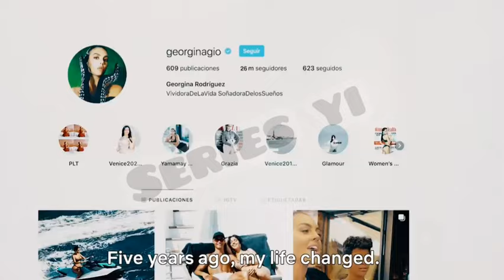اعلان مسلسل جورجينا حبيبة رونالدو - انا جورجينا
مسلسل وثائقي عن حياة جورجينا ورونالدو وكيفية الربط بين حياتها الشخصيه والعمليه